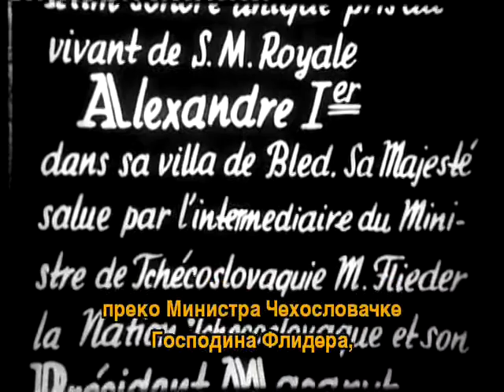Jedinstveni tonski snimak kralja Aleksandra I Karađorđevića